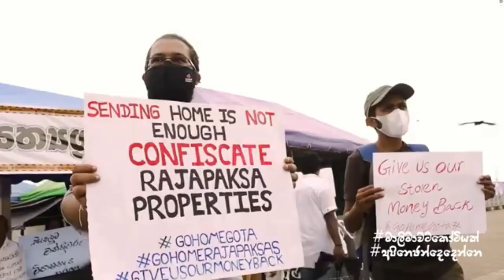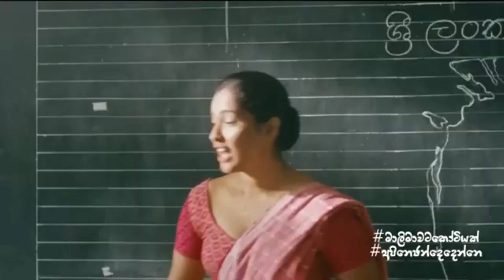මාලිමාවට කෝටියක් ගීතය